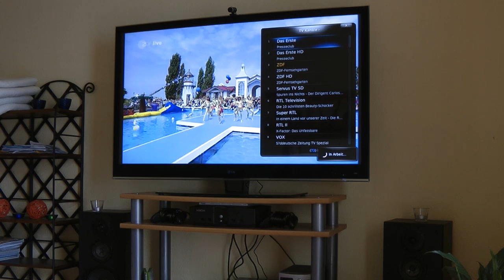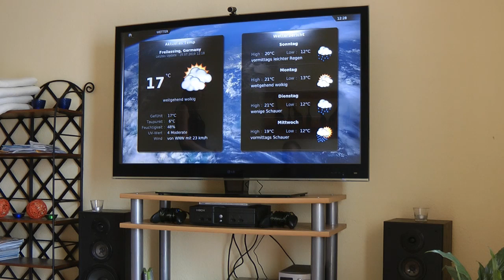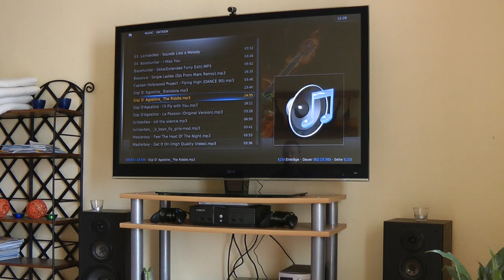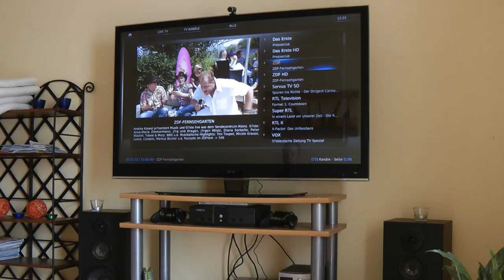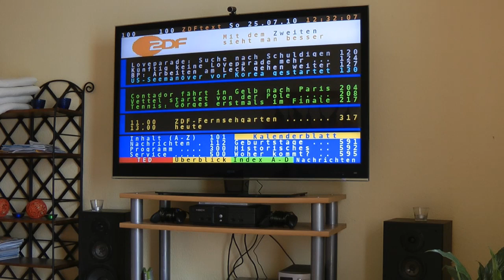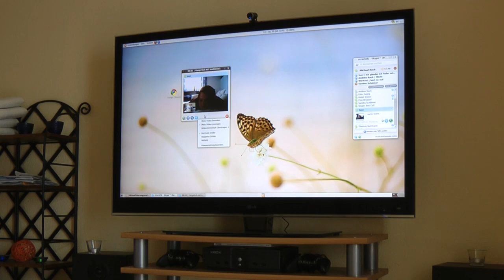XBMC LG 55LE8500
Intel Atom D330 mit ION Grafik-Chip, 2048 GB Ram und 2,0 TB HDD.
Wiedergabe läuft sehr schlecht. Kann 1920x1080 Pixel bei 60Hz nicht problemlos wiedergeben.